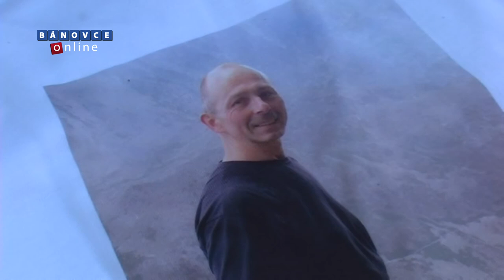Memoriál Antona Dobeša